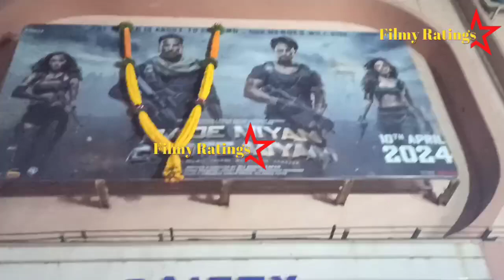UNBELIEVABLE RESPONSE for BMCM | Eid Special | Bade Miyan Chhote Miyan Public Reviews